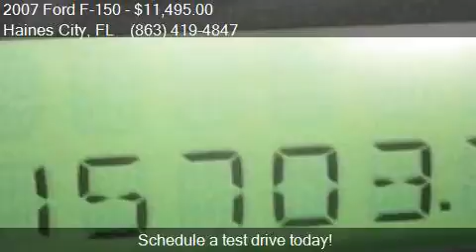2007 Ford F-150 XL 4dr SuperCab 4WD Styleside 6.5 ft. SB for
This 2007 Ford F-150 XL 4dr SuperCab 4WD Styleside 6.5 ft. SB is for sale in Haines City, FL 33844 at Regional Wholesale Inc.

Engine: 4.6L V8
Transmission: Automatic 4-Speed
Color: White
Mileage: 115703
Contact Regional Wholesale Inc 630 US 17-92 W Haines City, FL 33844 to test drive this 2007 Ford F-150 XL 4dr SuperCab 4WD Styleside 6.5 ft. SB today.